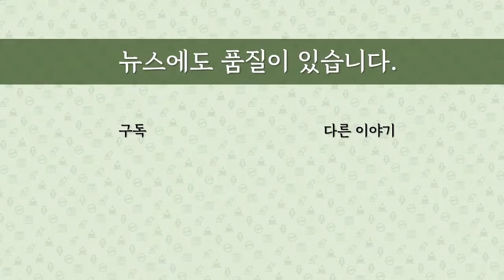[최병묵의 팩트] 공수처의 오비이락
김진욱 공수처가 검사 13명을 임명했습니다. 겨우 수사를 시작할 준비를 바친 셈인데요. 처장 차장 임명부터 이성윤 조사 논란에 이어 검사들 면면까지 제 역할을 할 수 있을까 숱한 의문이 제기되고 있는데요. 따져 보겠습니다.